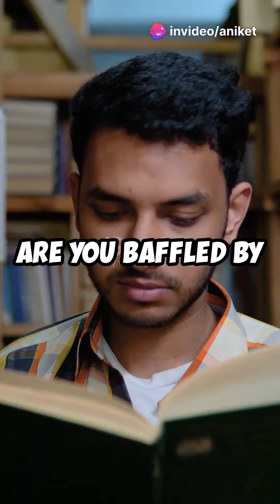The NEET 2024 scam allegations have raised significant concerns among students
The NEET 2024 scam allegations have raised significant concerns among students, parents, and the public. Here’s a summary of the key points: